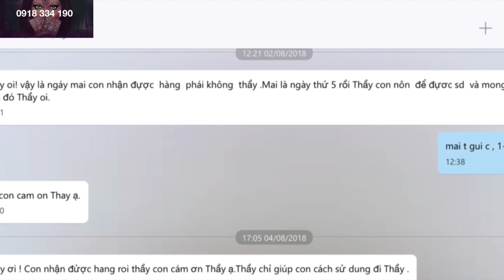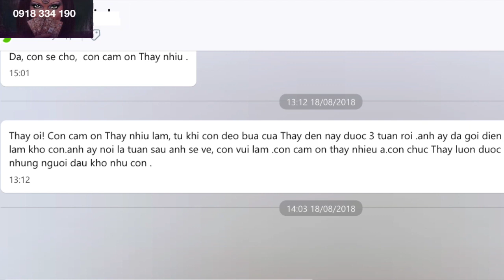Cách bỏ bùa chồng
Cách bỏ bùa chồng khi ngoại tình của một người vợ đáng thương. Một câu chuyện xúc động về tìm kiếm hạnh phúc gia đình nhờ bùa yêu của thầy Pá vi.